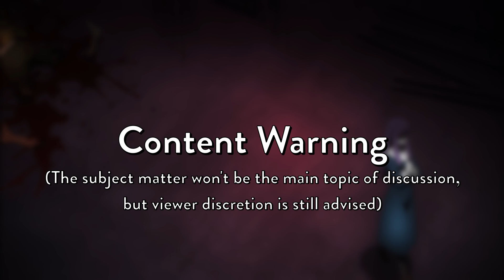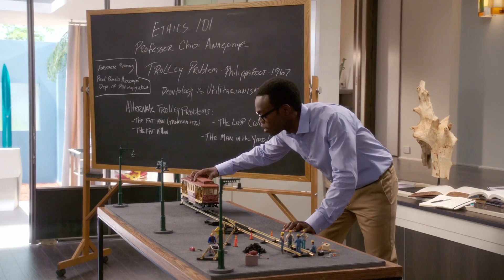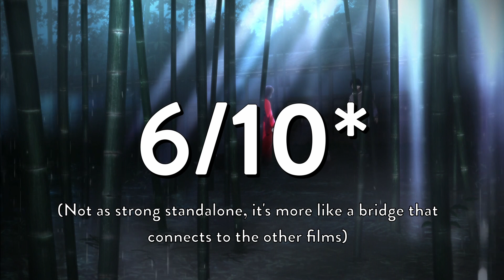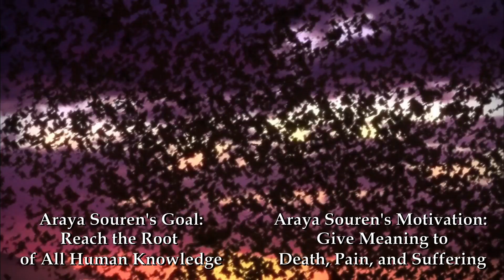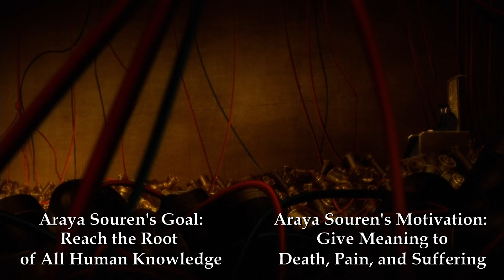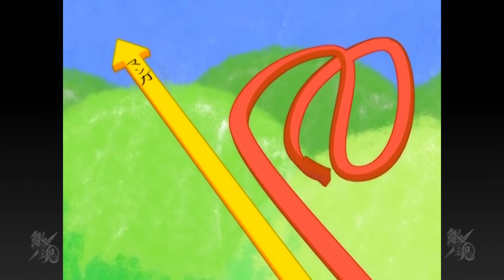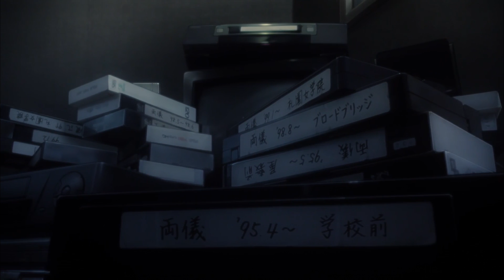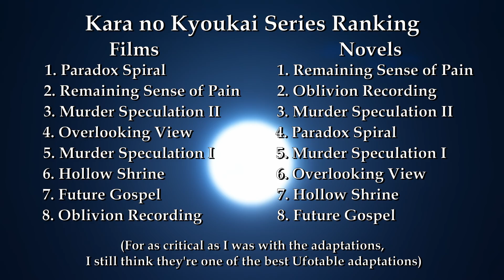Into The Nasuverse | Kara no Kyoukai: The Garden of Sinners (Full Series Retrospective)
Kara no Kyoukai is a name that either sounds like an old friend, or something completely alien. But if you’re familiar with terms like Type-Moon or Nasuverse, it probably rings a few bells.

Kara no Kyoukai was one of Nasu’s earliest works, and even though he wrote the novels as a young adult, these stories still hold up amazingly, And to make matters even better, the Ufotable adaptations remain just as awesome and beautiful as they were over a decade ago.

However, there’s no denying that Kara no Kyoukai is still fairly niche, especially compared to peers like Fate and Tsukihime. But not without reason either. The series is far from perfect, and even though the series is very well regarded by many fans (myself included), many things like the genre and story writing must have played a part in it’s lack of widespread appeal.

But while this video is going to be a more critical look at the series, make no mistake. I’m a huge fan of this series, and it’s THE reason I even got into Type-Moon as a whole. I love this series, flaws and all, and I’m excited to share that adoration with other fans.

-Into the Nasuverse-
So as I sort of implied in the video, this is going to be the start of an on-going series titled “Into the Nasuverse”. I expect most of the other projects will follow suit to this one, where they explore both the anime adaptations as well as the source material they drew from. I know the Nasuverse is absolutely gargantuan, so I don’t expect to “finish” this series, or even tackle each entry in a timely manner.

But this is what you can expect in the future for Nasuverse projects when they pop up:

-Into the Nasuverse: Fate/Zero

Fair warning, don’t expect this for a while. I want to take care of a few other projects before getting into another Nasuverse one.

-Into the Nasuverse: Fate/Stay Night 2006
-Into the Nasuverse: Fate Stay Night, Unlimited Blade Works, 2010
-Tsukihime, 2003
-The Ufotable adaptations, obviously

On the VNs, I’m still not sure how to approach it yet, but I do want to cover them as well. I think a "Why You Should Play/Read" could work, and maybe a full spoiler dissection as well.

…At least that's what I have planned. Obviously everything is subject to change, and I have no problem adding in something like Apocrypha or Strange Fake to the mix.

Anyways, I hope that made sense, and works as a general “roadmap”, in addition to other upcoming projects.

Chapters

00:00 Intro
03:35 The Light Novels
07:42 Overlooking View
14:48 Murder Speculation I
18:34 Remaining Sense of Pain
22:49 Hollow Shrine
24:25 Paradox Spiral
29:19 Oblivion Recording
38:57 Murder Speculation II
52:21 The Epilogue and Future Gospel
54:02 Outro